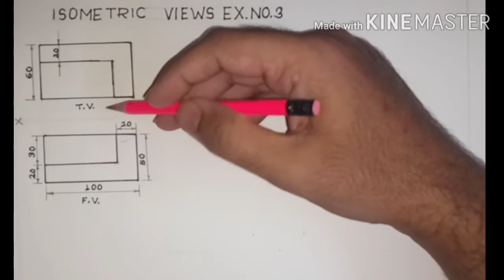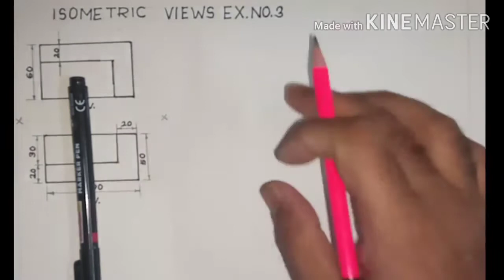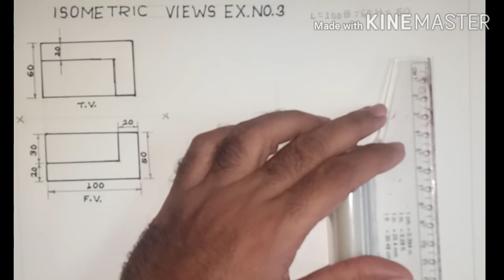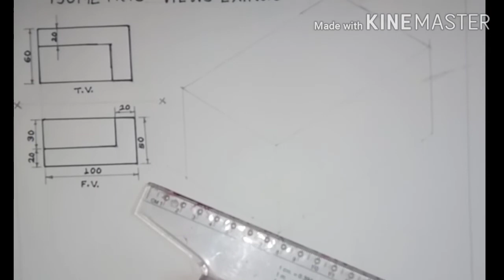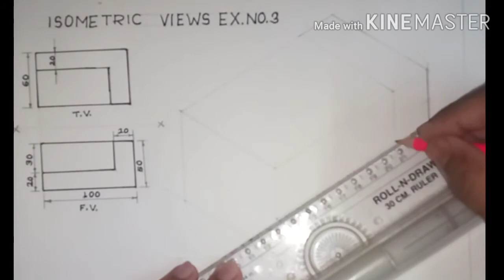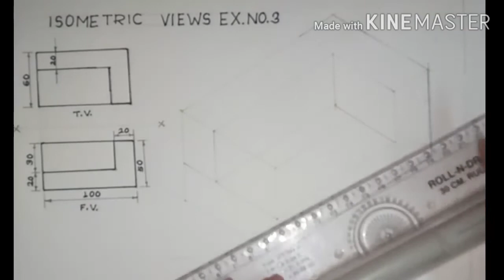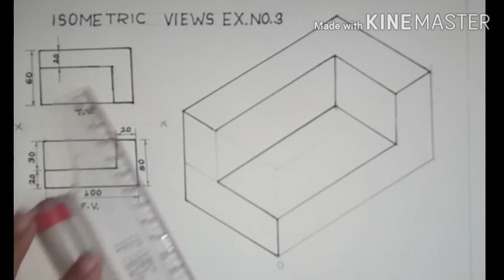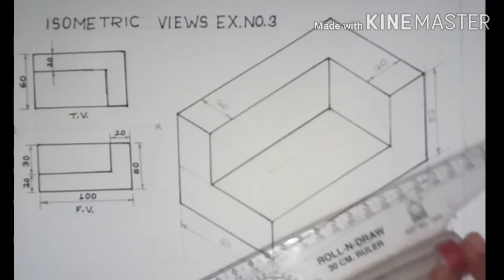Isometric views example no 3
Mechtech rrvb